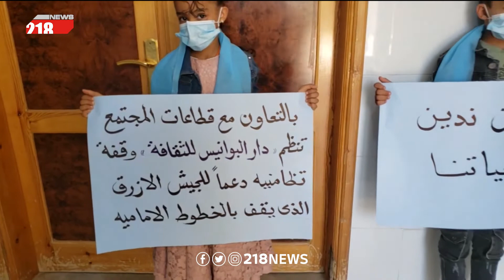سمنو.. وقفة تضامنية مع الأطقم الطبية | ليبيا اليوم